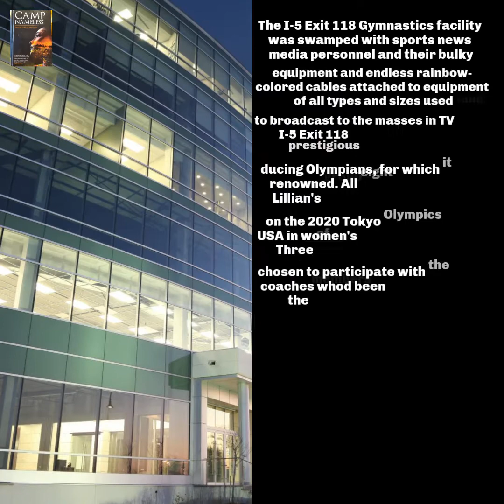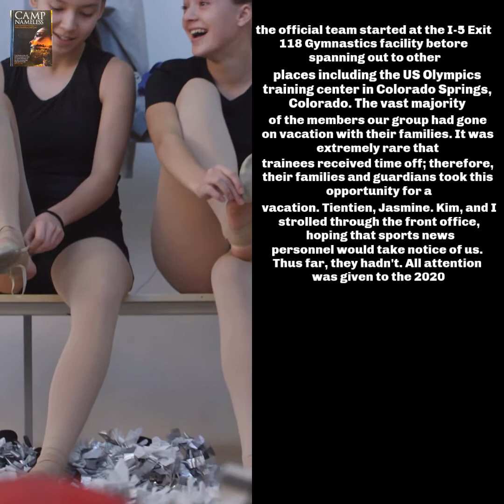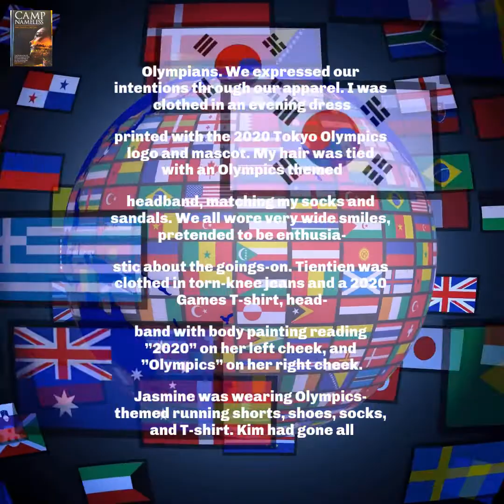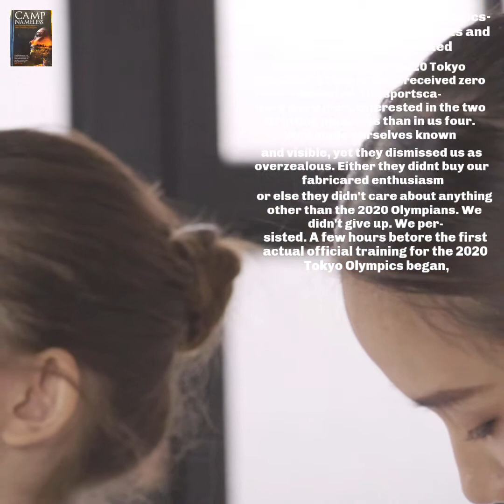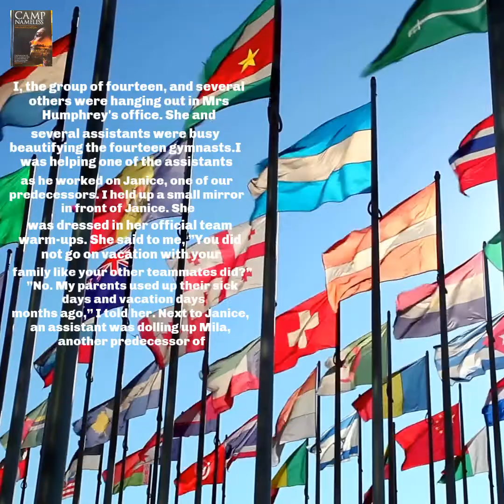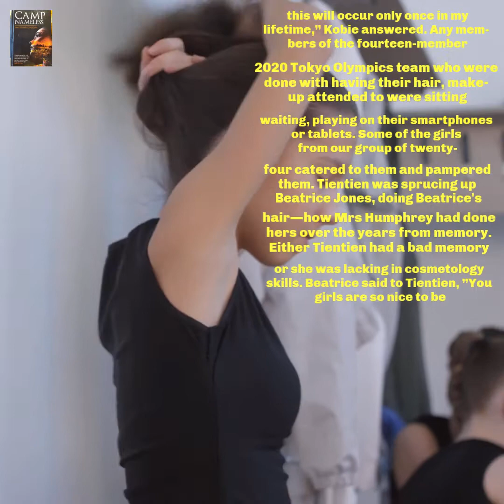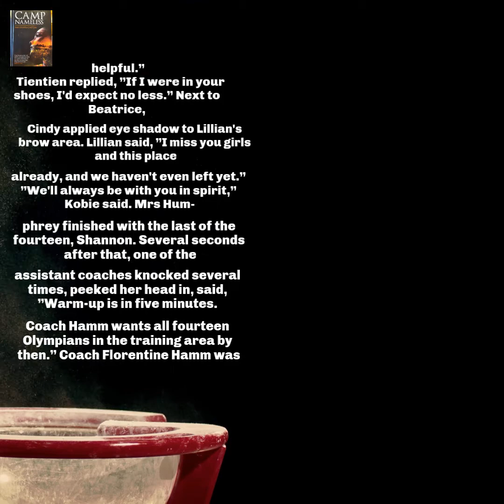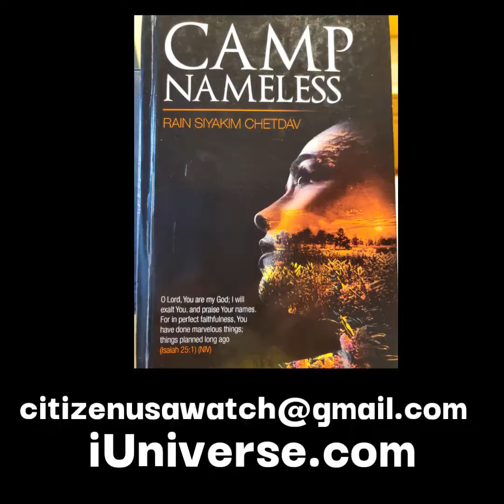🇱🇾 2020 Tokyo Olympics (Ch.7, Ep.1, 27Apr2021) Team Libya